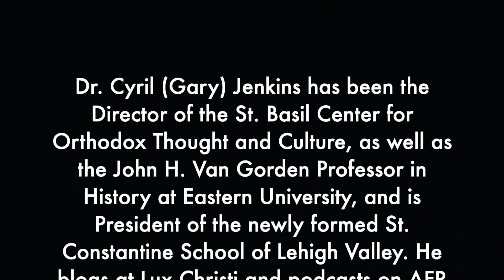The Problem With Martin Luther (Why Did You Become Orthodox?) - Dr. Cyril (Gary) Jenkins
In this episode, Dr. Cyril (Gary) Jenkins discusses a major problem he discovered in Martin Luther, and how this goaded him on to search for something more stable and true (eventually, Orthodox Christianity).

This is the third episode from my interview with Orthodox professor, educator, writer, and podcaster, Dr. Cyril (Gary) Jenkins.

*HERE'S the talk Dr. Jenkins gave at the Ancient Faith Writing Conference in 2019 ("Deliver us from Gnostic Cannibals!: Engaging our Orthodox High School and College Students in Print, Podcasts, and the Classroom"):

MORE?!

1) 👏 SUPPORT: If you enjoy this channel, please consider supporting it! There are opportunities for financial and non-financial support

5) 🎹 DO YOU LIKE MUSIC?
I’m writing and recording songs retelling the lives of ancient Saints! The music featured at the beginning of this video is from my song for Saint Anthony the Great

6) 🎨 ARE YOU AN ORTHODOX ARTIST OR PATRON?